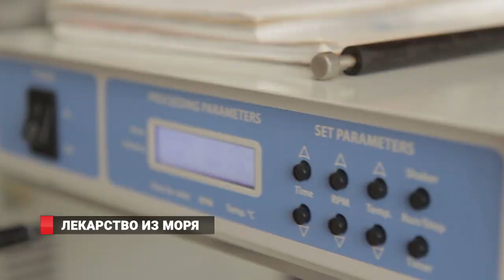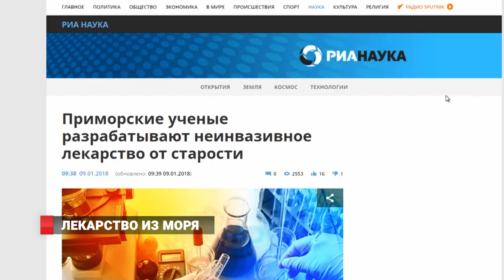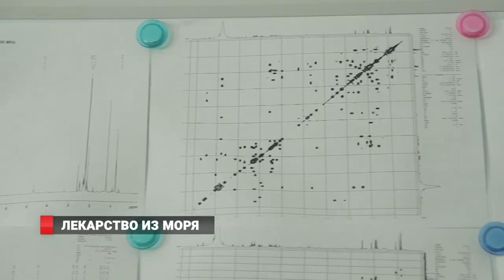Лекарство из моря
В Тихоокеанском институте биоорганической химии  ДВО РАН приступили к разработке новых форм лекарства, основным ингредиентом которого является пигмент морского ежа, а область применения препарата по-настоящему обширна: от таблеток для желудка до глазных капель.